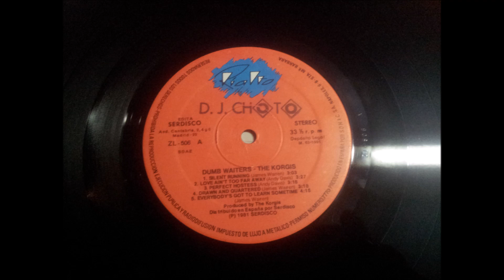THE KORGIS.''DUMB WAITERS.''.(LOVE AIN'T TOO FAR AWAY.)(12'' LP.)(1981.)